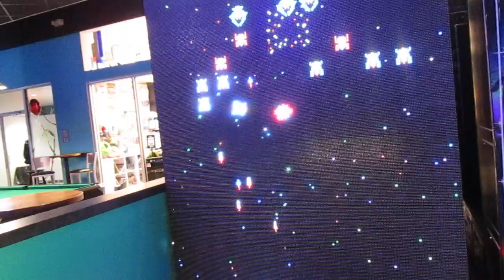John Plays The World's Largest Galaga Video Game At Round 1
So how did John do on this video game?